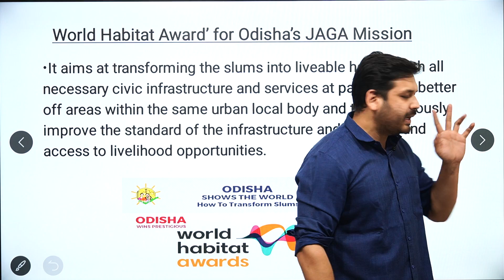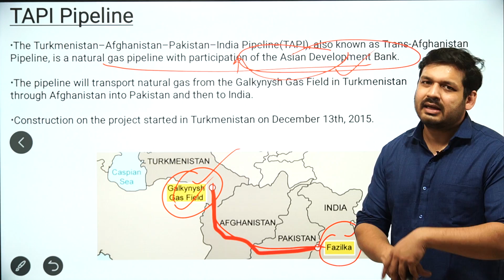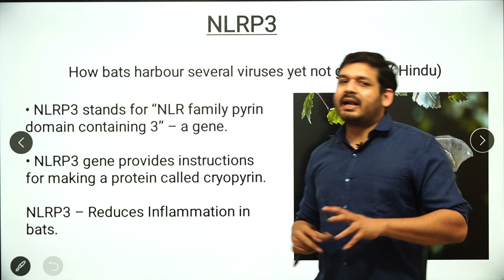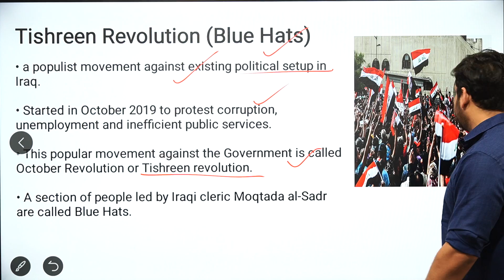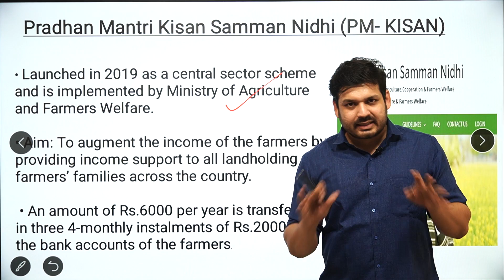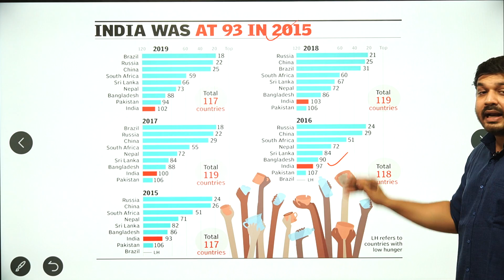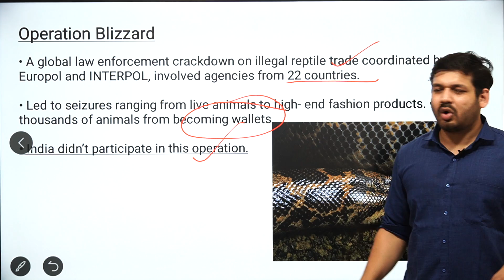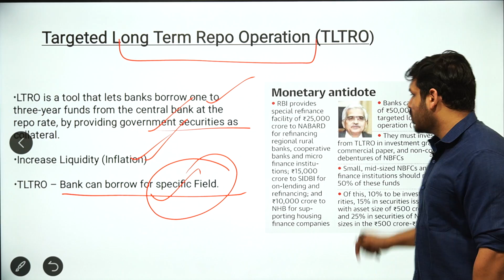Important Topics for UPSC IAS Prelims 2020 | Lecture 4 |Civil Services | By Dewashish Awasthi Sir